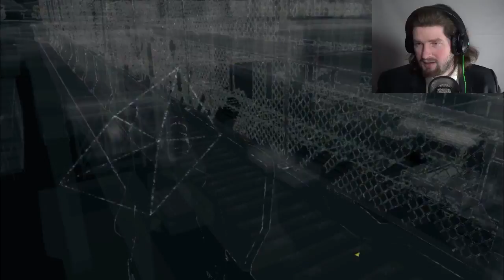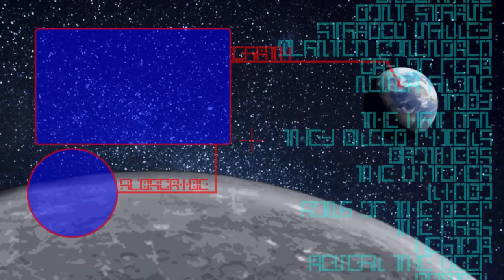CASUAL CHAOS - Watch_Dogs #12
This guy just likes to casually
cause chaos wherever he goes,
and that is really awesome.